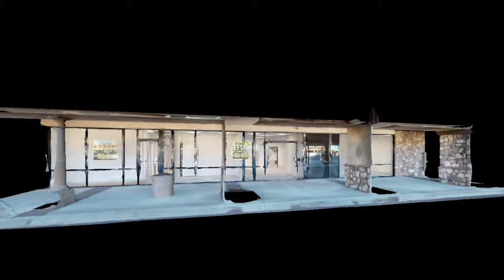Alma School Shoppes II - Suite 102-108 (3,950 SF)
Property Description
Alma School Village Shoppes II is a highly visible, 20,930 square foot retail strip center located along highly traveled Alma School Road, just north of Warner Road in Chandler, Arizona. This retail property under went renovations in 2015 adding beautiful stone work and a new roofline. It is anchored by the highly visible Annex Building and local favorite Ninja Japanese Restaurant. This well-positioned retail property includes a variety of locally owned and operated businesses that attract a wide range of consumers.

Location Description
Alma School Village Shoppes II is within 3 miles of the US-60 and Loop 101 freeway. This retail center’s surrounding community consists of over 140,385 households and approximately 369,920 people within a 5 mile radius. Neighboring retailers of Alma School Village Shoppes II include Wal-Mart, Fry’s Food & Drug Store, Bealls Fashions, Jamba Juice, Ace Hardware, Big Lots and a 99 Cent Only Store.